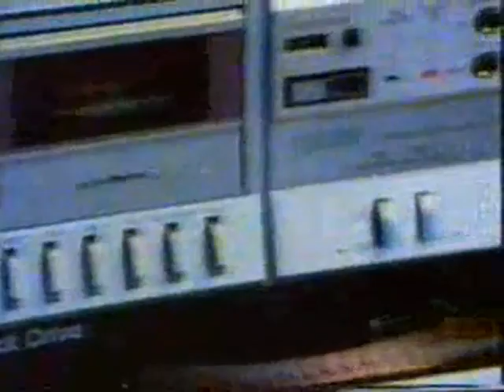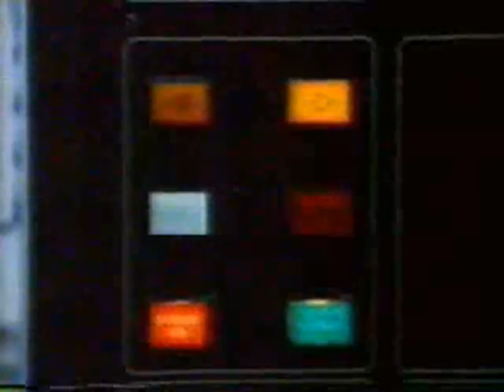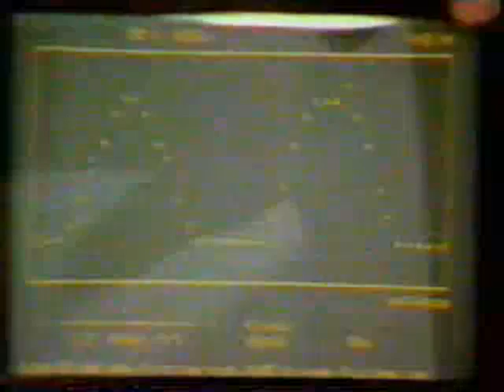FloppyDisks technology explained in 1984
Cut of the BBC MICRO Live television program November 1984.